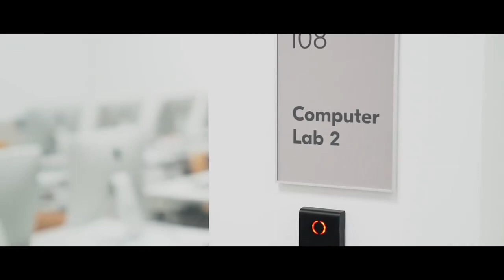The University of Applied Sciences Europe, Berlin Germany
The University of Applied Sciences Europe, shortened as UE, is a private university in Germany with its main campus and administrative headquarters in Iserlohn and two further campuses in Berlin and Hamburg. It was formed in 2017 by a merger of the Business and Information Technology School and the Berliner Technische Kunsthochschule.

The university has three faculties:
• Business and Psychology originally taught at the Business and Information Technology School
• Sport, Media, and Event Management, originally taught at the Business and Information Technology School
• Art and Design, originally taught at the Berliner Technische Kunsthochschule
Together, they offer a number of undergraduate and post-graduate degrees, some of which are taught in English. The degree programs are accredited by FIBAA and ZEvA.

Get advice from our experts at landmark immigration and get your visa approved with the help of our team.We are experienced team ready to serve you best located in Chandigarh,Ahmedabad,Kochi,Delhi,Mumbai. And also we are just a call away from you to get your visa approved.
If you have ever cherished a dream for abroad education than Landmark Immigration offers a one stop solution to all your queries.Landmark Immigration helps you to clear all your doubts regarding your VISA process and help you to fulfill your dream of studying abroad.
Landmark Immigration has a professional and certified team with international education immigration experts which make every possible efforts to provide students smooth and convenient process of relocation for higher education abroad.